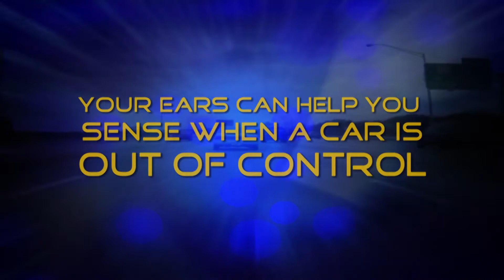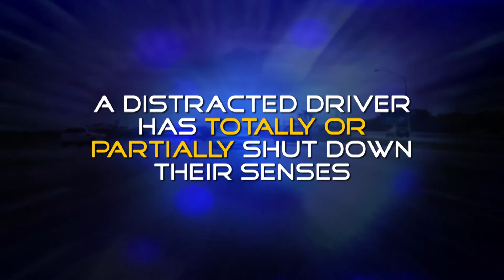The Driving Zone 2 - Chapter 13 - Using Your Senses